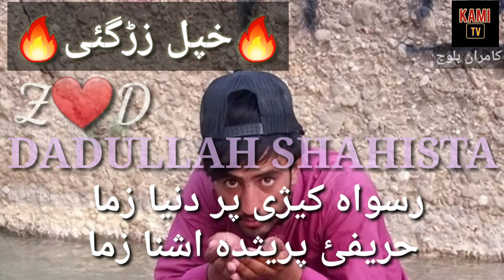M. ALI SHOWQI CHAMAN WALA PASHTO STATUS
this song is so deep relaxing and enjoying video .

Pashto song m.ali showqi
Status for watsapp